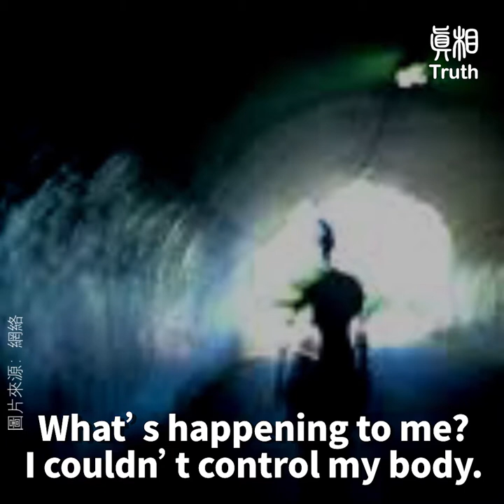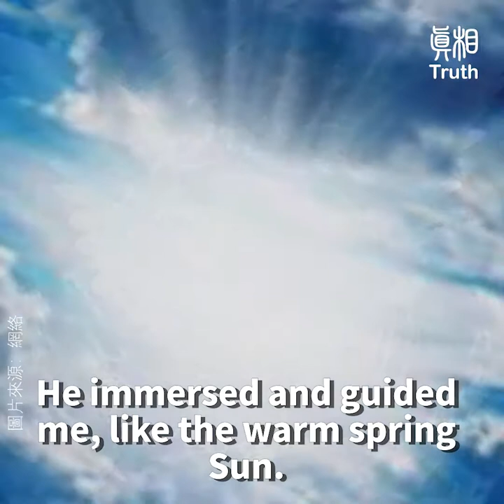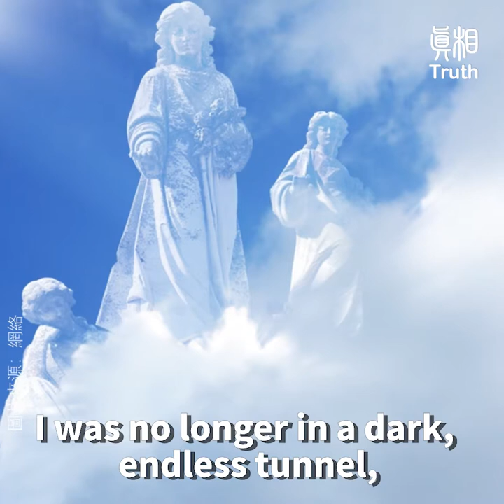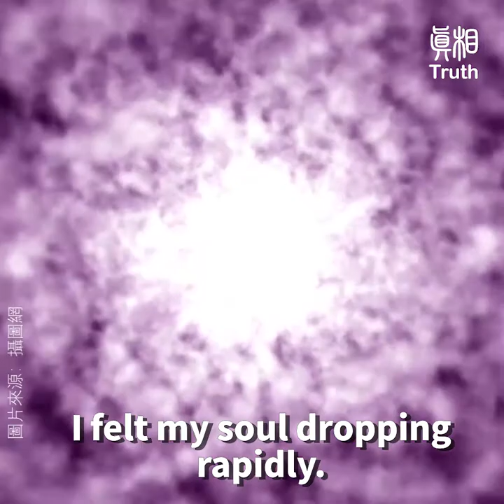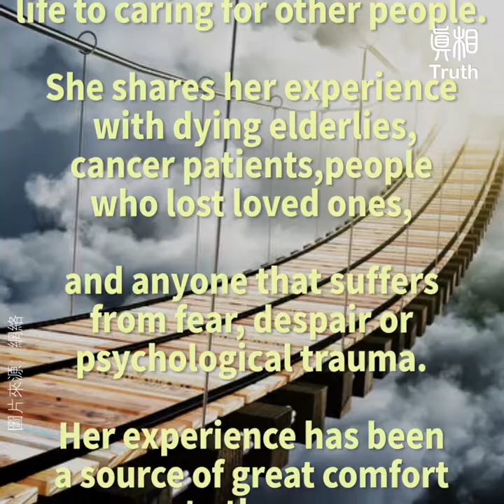A Near-Death Experience Changed Her Life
An unbelievable near-death experience transformed Xuemei’s life. It filled her with compassion and loving care. Now, Xuemei uses her experience to help others who are suffering, bringing hope and joy to many lives.